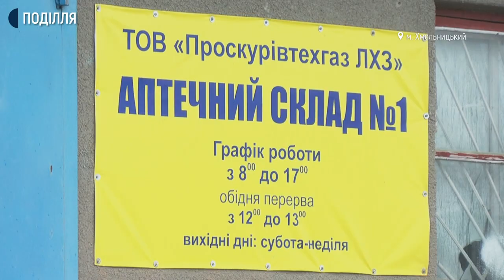В кого і за скільки лікарні Хмельниччини купують кисень в балонах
400 балонів з киснем за добу продає хмельницьке підприємство «Проскурівтехгаз» лікарням з ковідними відділеннями. Про це Суспільному розповів його директор Віктор Богач. За його словами, кисень закуповують у львівського заводу, а потім їх реалізують лікарням Хмельницького та області.